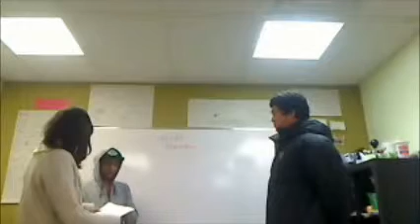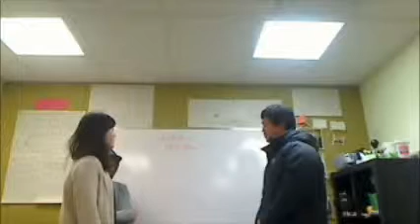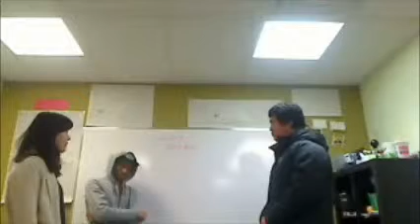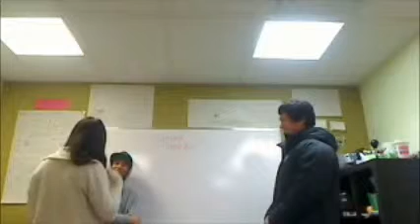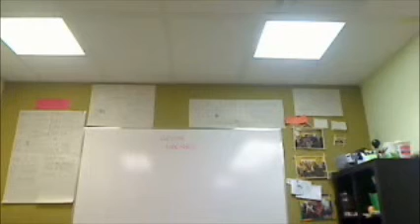Idioms 1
Unit 11